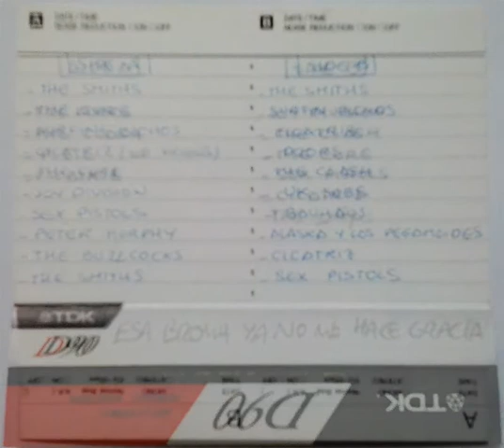Esta broma ya no me hace gracia- Casete 1992 - Carátula